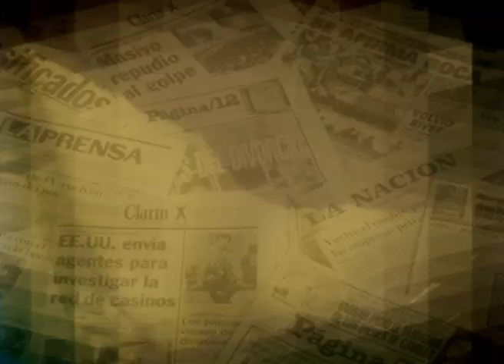EDITADOS 678 alvarez rodriguez eduardo anguita y gerardo adrogue 22 10